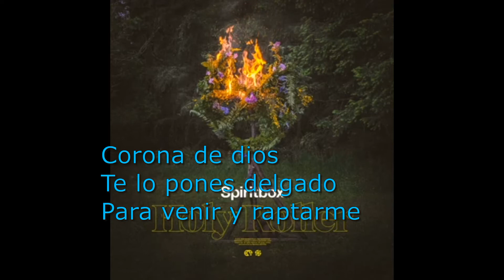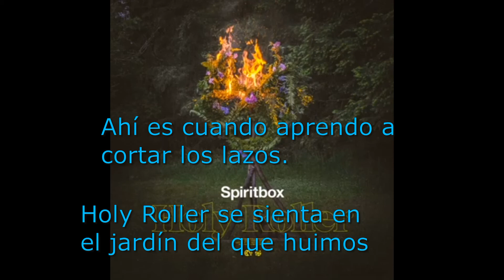Spiritbox -Holly Roger-sub español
If any owner of track/background used in this video is unhappy,